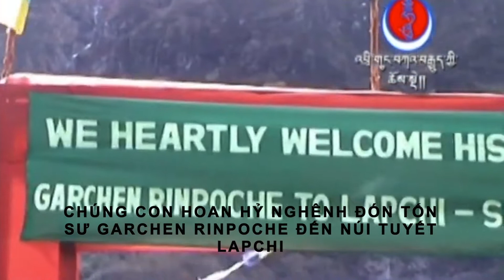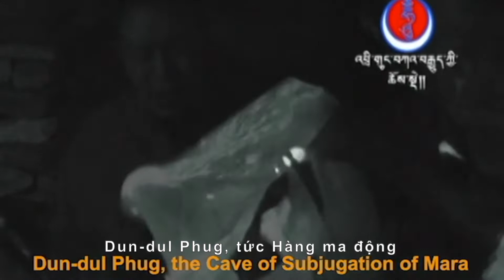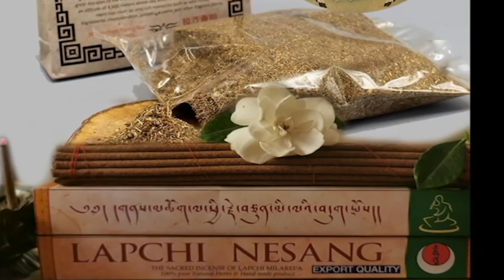MILAREPA-NÚI THIÊNG LAPCHI#3-TỔ CHETSANG RINPOCHE/DRUBWANG RINPOCHE/GARCHEN RINPOCHE/NUBPA RINPOCHE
MILAREPA - NÚI THIÊNG LAPCHI #3
Cung kính hân hoan chân thành quy mạng lễ Đạo sư Milarepa Tiếng Cười Kim Cang.
Clip ghi lại hình ảnh:
--Tổ Chetsang Rinpoche và Nubpa sau cuộc nhập thất tại núi thiêng Lapchi (2003)
--Cuộc hành hương của Drubwang Rinpoche và Garchen Rinpoche (2003)
--Những lời chia sẻ của Nubpa Rinpoche về Bồ đề tâm của Garchen Rinpoche
--Khenchen Rinpoche, Tritsab Rinpoche, Bhumang Rinpoche, Choeze Rinpoche và các Đạo sư Drikung Kagyu
--Có quay cảnh núi thiêng Lapchi, thánh động Hàng Ma (Dudul Phug), Quang Minh thánh động (Ze Phug) và Động Kim Cang Thánh Nữ tại núi thiêng Lapchi nơi Tổ Milarepa đã chứng đạo. Thánh động Dudul Phug là nơi ngài đã kẹt lại trong 6 tháng mùa đông khi tuyết cao ngang đầu người. Ở nơi đây ngài đã chứng đạo, chinh phục được tứ đại trong thân, tan hòa vào với ngũ đại bên ngoài. Động Quang Minh và Động Kim Cang Thánh Nữ cũng là các thánh động nơi nhiều vị hành giả sau đó đã tu chứng.

Xin vô cùng tri ân Drikung Ayu Nanda đã thực hiện clip này bằng Anh ngữ:
(With gratitude to Drikung Ayu Nanda for creating the original video clip with English subtitles):
Việt ngữ: Nguyên Long